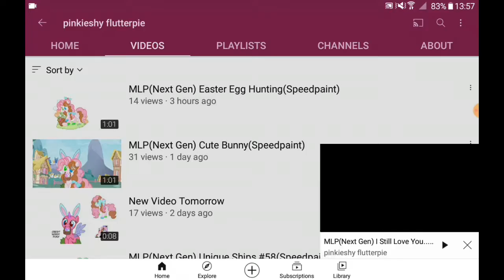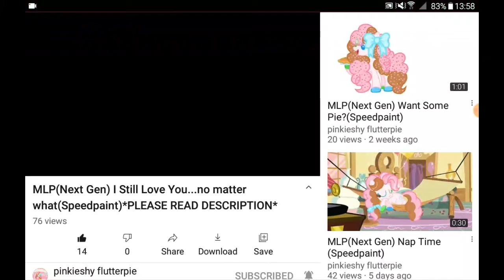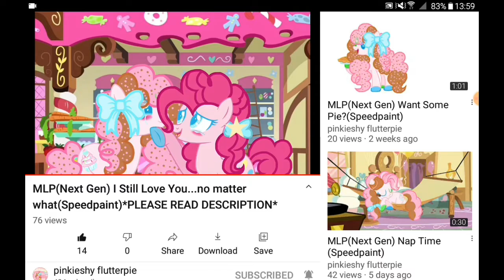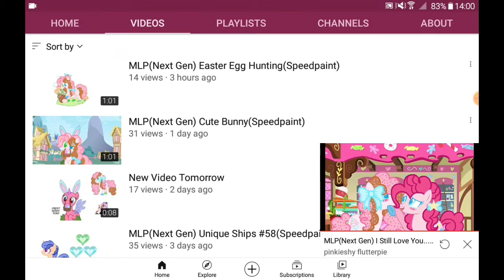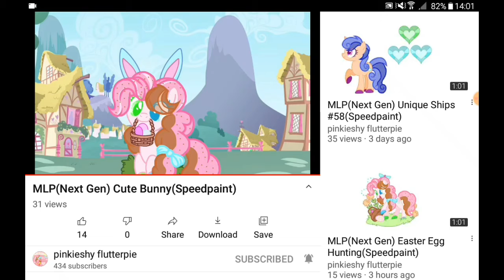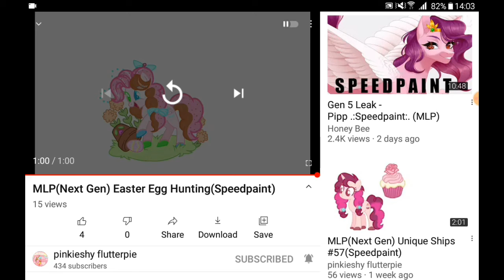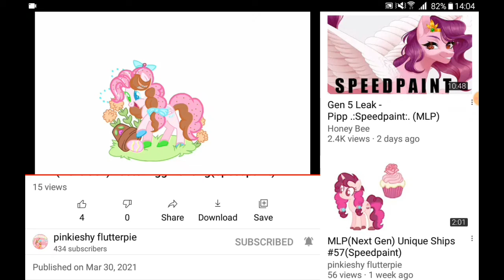Let's react to three short speedpaint videos from Pinkieshy Flutterpie